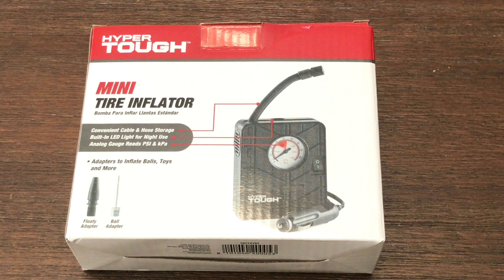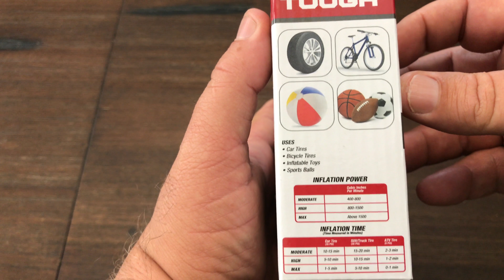mini tire inflator hyper tough Review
The Hyper Tough 12V Mini Tire Inflator is a great addition to any vehicle. It's small enough to easily pack but powerful enough to inflate a tire! MINI TYRE INFLATOR
13' to inflate a 195/65R15 tire from 0 to 35psi
with LED light